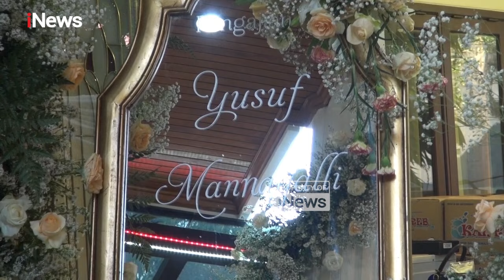Khofifah Ngunduh Mantu, Presiden Jokowi hingga Prabowo Dikabarkan akan Hadir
Gubernur Jawa Timur periode 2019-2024 Khofifah Indar Parawansa akan ngunduh mantu pada Jumat (20/9/2024) yang digelar di Masjid Al Akbar Surabaya. Presiden Joko Widodo dijadwalkan akan menghadiri prosesi ngunduh mantu putra ketiga Khofifah sekaligus jadi saksi pernikahan.

Dalam acara tasyakuran di kediamannya, Khofifah menjelaskan akan mengundang sekitar 700 undangan dan para pimpinan partai politik untuk hadir dalam acara resepsi di ballroom Masjid Al Akbar Surabaya.

Disinggung soal bakal calon gubernur lainnya yang diundang dalam acara itu, Khofifah hanya mengiyakan. “Ya diundang. Tapi datang tidaknya belum konfirmasi lagi,” ucapnya, Kamis (19/9/2024).